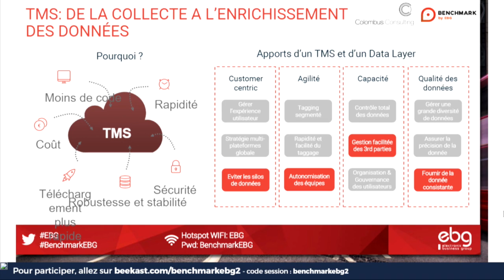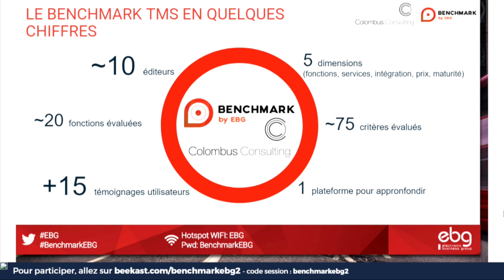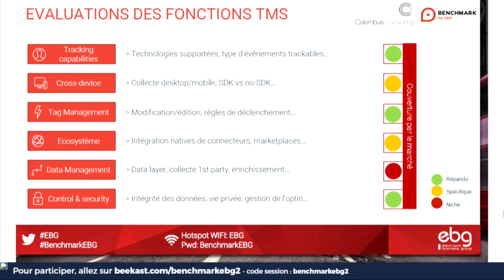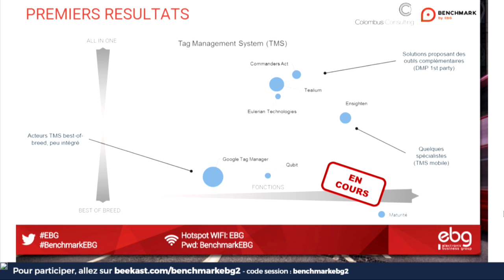Benchmark by EBG 2017 : Comparing Tag Management Solutions